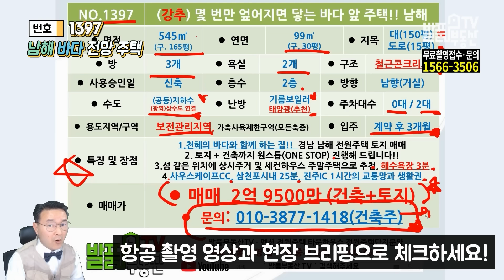(강추) 바다가 우리집 마당입니다!! 어쩜 생애 최고의 주택일지도 경남 남해 전원주택 토지 매매 천혜의 바다 앞 허가에서 건축 준공까지 원스톱 해결 남해부동산 - 발품부동산TV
NO.1397 천혜의 바다와 함께 합니다 섬같은 위치에 경남 남해 전원주택 토지 매매 매물 KOREA HOUSE TOUR
모상개 해수욕장 3분, 사우스케이프CC 바로 옆에 위치한 특별한 위치에 여러분의 로망을 완성해 드리게 될 오늘 주택과 토지입니다
3면 바다의 특별함이 더하는 이곳에는 남해힐링빌리지 어촌뉴딜사업 등 다양한 지원과 기반시설들이 밀집하게 되어 향후 남해의 핫플레이스가 될 것입니다
바로 그곳에 위치하는 오늘 주택은 건축허가에서 부터 건축 준공까지 처음부터 끝까지 원스톱으로 진행해 드리게 됨에 따라 철근콘크리트 구조의 2층 주택을 마련하실 수 있는 좋은 기회가 될 것입니다. 상시주거는 물론이고 세컨하우스 주말주택으로도 추천드리며 창선면 진동리에 위치하여 삼천포시내 25분 진주IC 1시간의 교통망과 생활권도 잘 갖춰져 있는 곳입니다
발품부동산TV - 경남부동산 매매 남해부동산 발품은 제가 팔겠습니다

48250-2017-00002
대표 공인중개사 홍인표
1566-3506